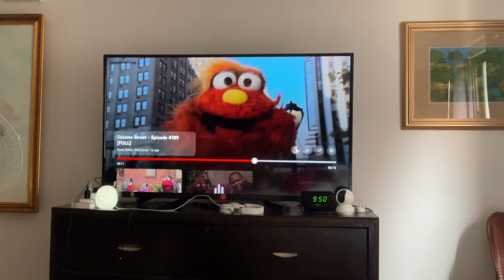Sesame Street: Honeybee Hullaballoo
Bees 🐝 make honey 🍯.